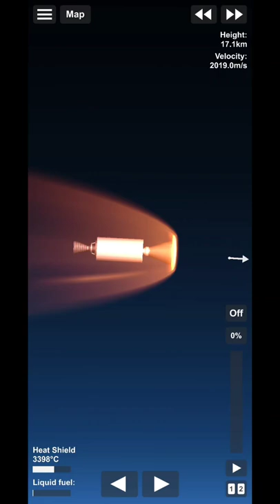To Venus and back in SFS spaceflight simulator